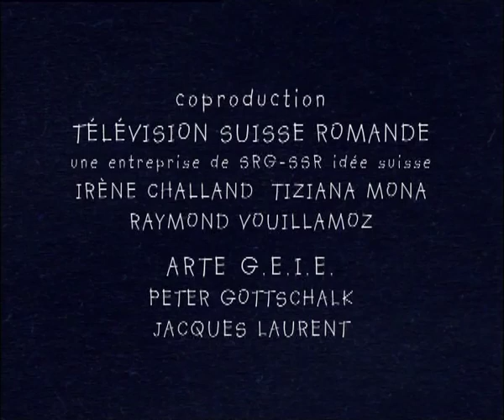LA VISITE de Fernand Melgar - Collection Premier Jour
Denis a récemment perdu la vue et vient d’obtenir un chien-guide pour se déplacer librement. Pour sa première sortie, il décide de rendre visite à sa famille. Mais il doit d’abord prendre le train puis s’orienter dans une ville où il n’est plus retourné depuis son handicap. Il va devoir faire entièrement confiance à son chien pour éviter les obstacles, au risque de se perdre dans un dédale de trottoirs enneigés.

Documentaire | 8 min. | 2003 | format 4/3

Image Camille Cottagnoud | son Julien Sulser | montage et réalisation Fernand Melgar | mixage Denis Séchaud | musique Julien Sulser | illustration Cédric Louis | générique Claude Barras | assistante Karine Grasset | chargée de production Florence Adam | production Fernand Melgar - Jean-Marc Henchoz  | coproduction TSR-SSR idée suisse et ARTE | avec le soutien de la Fondation vaudoise pour le Cinéma Fonds Régio Films © 2002 Fernand Melgar

"Premier jour" collection de courts-métrages documentaires initiée par Fernand Melgar et encouragée par Jean-Marc Henchoz. L'idée est simple: nous avons tous, au cours de notre vie, des journées particulières qui comptent et dont nous gardons un souvenir ému. Que ce soit un mariage ou un premier jour d'école, ces instants mettent à nu nos sentiments et engagent notre vie sur une nouvelle voie. Chaque film accompagne, avec sincérité, un individu qui s'apprête à vivre un moment-clé de son existence, avec les bonnes (ou mauvaises) surprises que ce genre d'exercice comporte. Les sujets sont tournés à l'épaule, en une seule journée et sans commentaire.

Fernand Melgar est réalisateur et producteur indépendant. Né en 1961 à Tanger, d'origine espagnole, il vit à Lausanne depuis 1963.